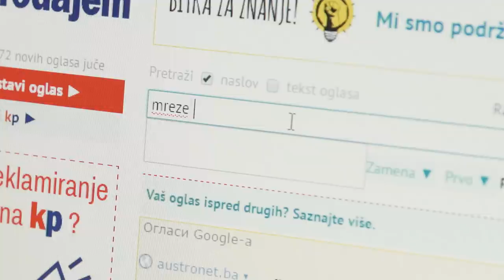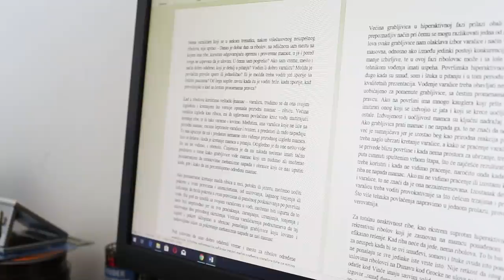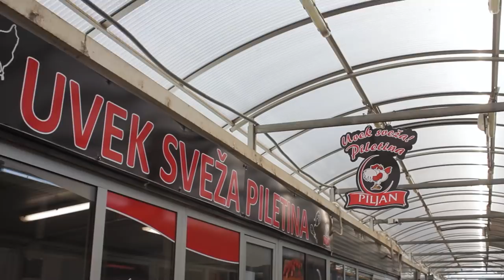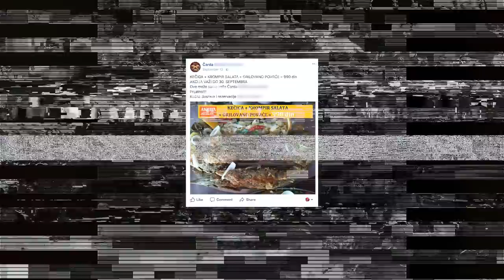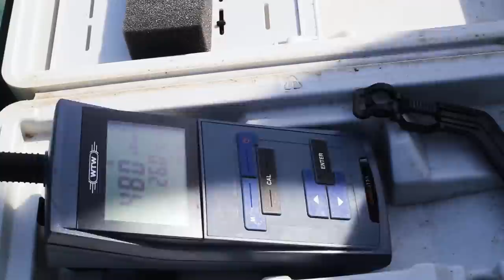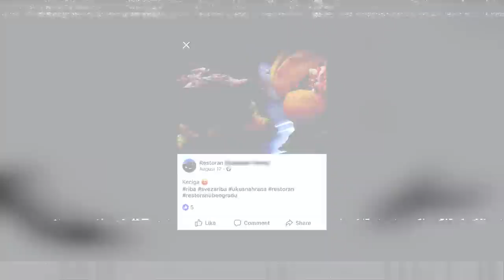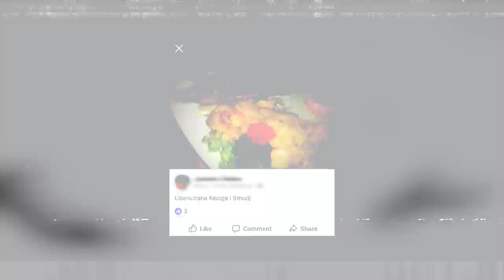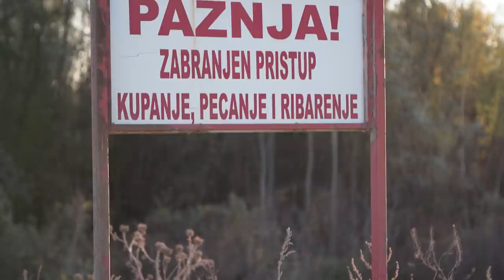GRABLJIVCI (režija Dragan Gmizić, dokumentarni film, 2019)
Grabljivci, dokumentarni film režisera i novinara Dragana Gmizića u produkciji Greenfield Productions. RSV u saradnji sa Greenfield produkcijom, WWF Srbija i Ujedinjenim Ribolovcima Srbije obeležavaju treću godišnjicu zabrane lova na kečigu online premijerom filma.

Grabljivci je značajan, izuzetno aktuelan dokumentarni film, gde glavni akter, stručno lice RSV DOO Ljubomir Pejčić gledaoce vodi kroz problematiku i sve aspekte ribokrađe sa naglaskom na kečige posle zabrane lova koja je stupila na snagu 01. januara 2019. godine, zahvaljujući ogromnim naporima WWF Adria-Srbija.
U filmu učestvuju bivši i sadašnji akteri uključeni u zaštitu kečige, stručna lica, ekolozi, profesori, inspektori i ribočuvari, ali i snimci ribokradica i ilegalne prodaje načinjeni sakrivenom kamerom.
Film Grabljivci je imao uspešan festivalski život, ali je kovid situacija poremetila dalje planove. Premijerno je prikazan na N1 televiziji, ali do sada nije bio dostupan online.

Autori: Ljubomir Pejčić, Dragan Gmizić
Režija: Dragan Gmizić
Snimatelji: Szilard Kovacs, Zlatko Zlatković
Montaža: Darko Maletin
Ton: Lazar Živanac
Producent: Dragan Gmizić